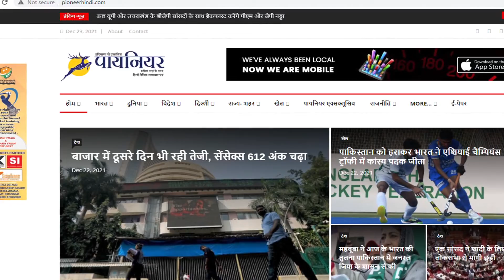Palwal: बैंक से निकली महिला के बैग से उड़ाए 38 हजार रुपये, अज्ञात के खिलाफ मामला दर्ज किया | Robbery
आगरा चौक स्थित भारतीय स्टेट बैंक से रुपये निकालकर निकली महिला के थैले से 38 हजार रुपये व कागजात चोरी हो गए। महिला का कहना है कि वह पासबुक की एंट्री करवाने के लिए लाइन में खड़ी थी, उसी दौरान दो अज्ञात महिलाओं ने बैग से रुपये निकाल लिए। मामले की सूचना मिलने  पर  पुलिस मौकेपहुंच गई और महिला की शिकायत लेकर अज्ञात के खिलाफ मामला दर्ज कर लिया।  पुलिस सीसीटीवी की मदद से आरोपी महिलाओं की पहचान का प्रयास कर रही है।

38 thousand rupees and papers were stolen from the bag of the woman who took out money from the State Bank of India in Agra Chowk. The woman says that she was standing in the line to get the passbook entered, during which two unidentified women took money out of the bag. On receiving information about the matter, the police reached the spot and after taking the complaint of the woman, registered a case against the unknown. Police is trying to identify the accused women with the help of CCTV.